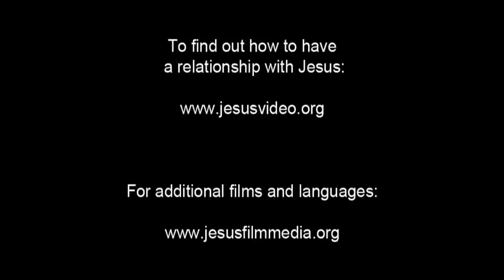Italian Good News! Confess Jesus As Lord! Believe In Jesus Resurrection! Surely Saved Forever!(26)